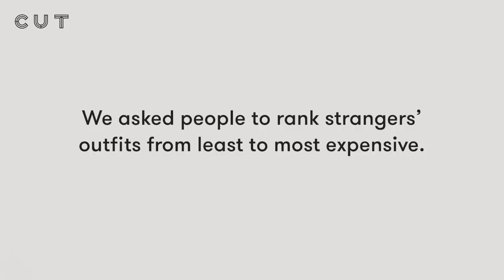Who is Wearing a $14,000 Outfit? | Lineup | Cut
Which one of these strangers is wearing a $14,000 outfit?!

Follow the people in this video on Instagram!
-Parris - @solemates206
-Mal - @Malmustard
-Kahlyn - @khalynking
-Justin - @dripteamarket
-Andrea - @misfitande
-Rae - @r_aerae
-Jorden - @jordenjakobs
-Danny -@thedanram